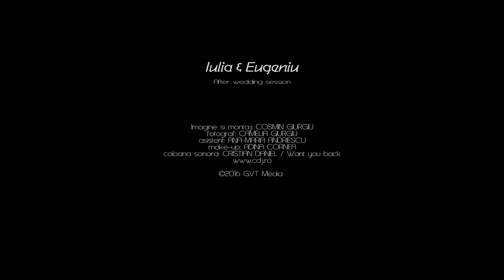Iulia & Eugeniu / After wedding session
imagine si montaj: COSMIN GIURGIU
fotograf: CAMELIA GIURGIU
asistent: ANA-MARIA ANDRIESCU
make-up: ADINA CORNEA
coloana sonora: CRISTIAN DANIEL / Want you back